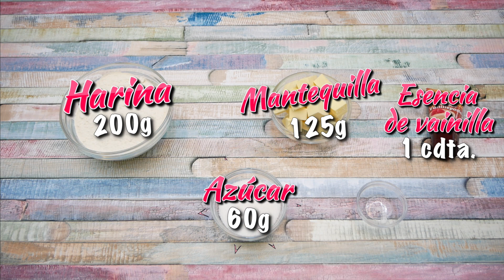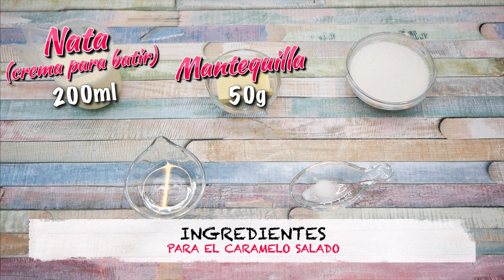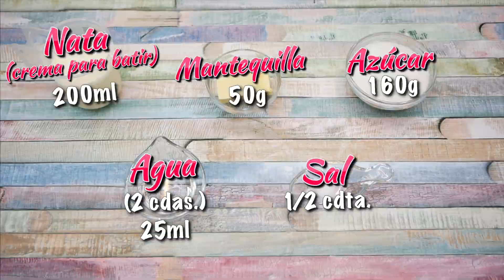POSTRE EN VASITO MAGNUM GOLD CARAMELO / postre de lujo / MUY FÁCIL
📣¡Información sobre esta receta que te puede interesar!

Hola amigos♡, bienvenidos un día más a mi canal. Hoy os voy a mostrar cómo hacer este postre en vasito con el nuevo MAGNUM GOLD CARAMELO. Un postre para quedar de lujo. Si quieres ver cómo hacerlos pues quédate a ver el vídeo.

➡RECUERDA QUE HABRA RECETAS NUEVAS CADA SEMANA, NORMALMENTE LOS MIERCOLES Y LOS DOMINGOS SOBRE LAS 16:30 HORA ESPAÑOLA

🔸🔸🔸🔸 INGREDIENTES 🔸🔸🔸🔸

-Con estas cantidades me han salido 6 vasitos.
-Los vasitos que he usado tienen una capacidad de 160ml.

➡PARA LA GALLETA:

-200g de harina de trigo normal para todo uso
-125g de mantequilla ó margarina a temperatura ambiente
-1 cucharadita de esencia ó pasta de vainilla
-60g de azúcar blanca normal granulada

➡PARA LA SALSA DE CARAMELO SALADO:

-200ml de nata ó crema para batir tibia. La que yo he usado tiene un 35% de matería grasa
-50g de mantequilla ó margarina
-160g de azúcar blanca normal granulada
-2 cucharadas de agua (25ml)
-1/2 cucharadita de sal (puedes añadirle mas o menos cantidad dependiendo de tus preferencias)

➡PARA LA CREMA MAGNUM:

-375g de queso mascarpone
-2 cucharadas de leche, yo he usado desnatada que es la que siempre tengo en casa
-Azúcar en polvo ó azúcar glas (la cantidad a tu gusto)
-3 Magnum gold caramel billionaire. Puedes añadir más magnum según tus preferencias

🔸🔸🔸🔸CONTACTO E-MAIL🔸🔸🔸🔸

MANDAME TU FOTO CON ALGUNA RECETA MÍA Y LAS PONDRÉ EN UNA CARPETA DESTACADA DE INSTAGRAM 😉, allí podrás verla siempre

🔸Facebook ➜ @rinconbelenreposera
🔸Twitter ➜  @belenrepostera
🔸Instagram ➜ rinconbelenrepostera
🔸TikTok ➜ @elrincondebelen
🔸Pinterest ➜ belenrepostera

-Cats Searching for the Truth de Nat Keefe & hot buttered rum (Biblioteca de audio de YouTube)

-Outside the Box de Patrick Patrikios (Biblioteca de audio de YouTube)

  by Belén♡                2021